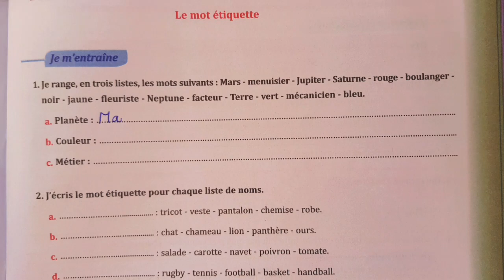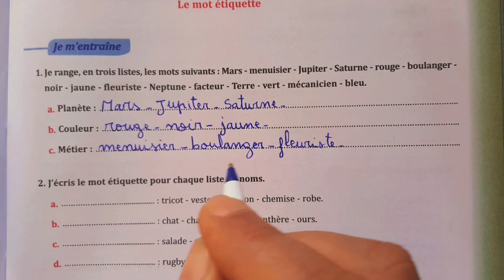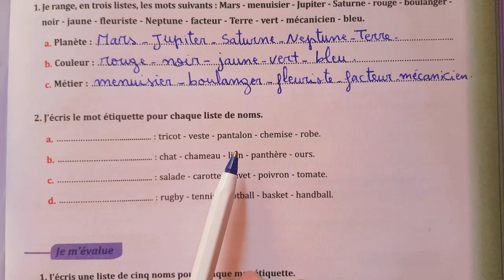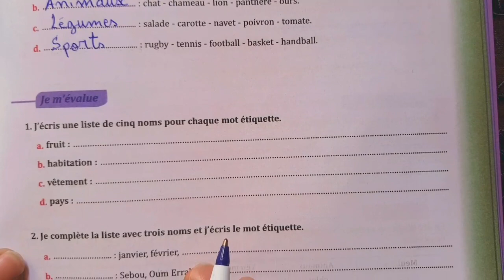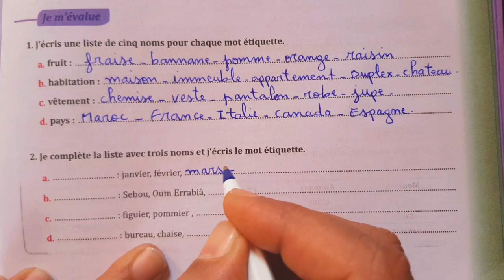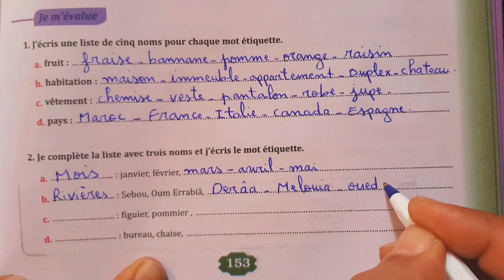parcours français 6eme année primaire page 153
Parcours français 6ème année p 153
parcours français
Parcours français 6ème année page 153
Page 153 parcours français 6ème année
Parcours 6éme année page 153
parcours français 6 p 153